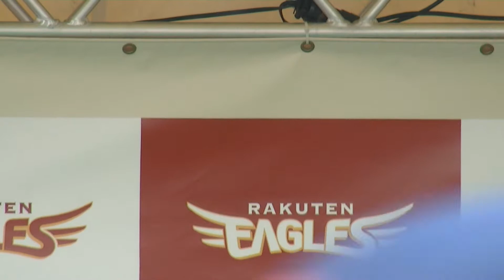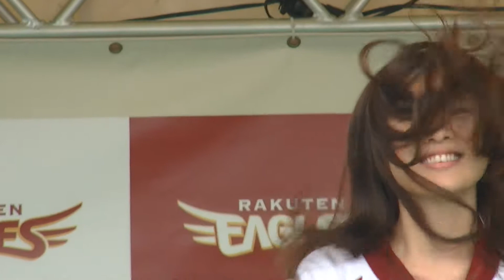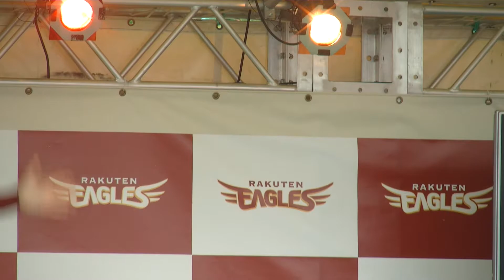東北ゴールデンエンジェルス 20130602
２０１３年６月２日クリネックススタジアム正面ステージ